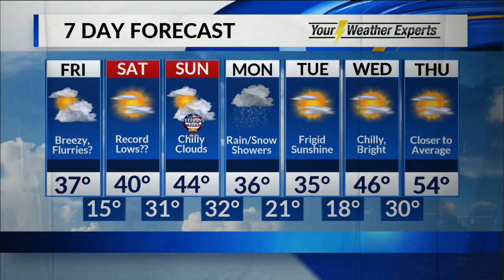Morning Forecast - Nov. 9, 2018